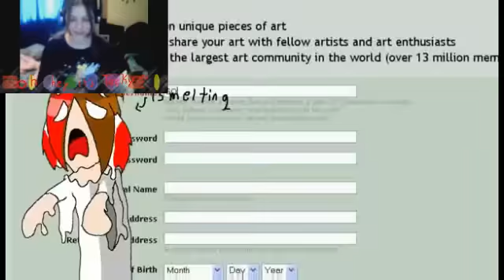YTPMV - Tacky Mansion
[[OR]] UnanimousDelivers Pusillanimously Kisses His Own Ass In Public Like A Warrior!

Sorry, no, this video contains NO KLINGONS. Maybe next time. IF I'm in the mood.

SO WHO ARE THESE PEOPLE?

Also a brief appearance by this character who I'm just now finding out is NOT one of hers:

I may update this later with specific names and stuff.